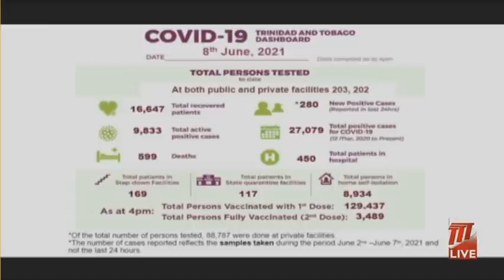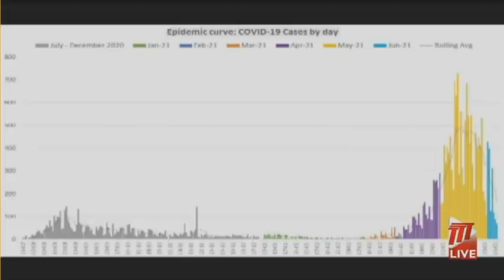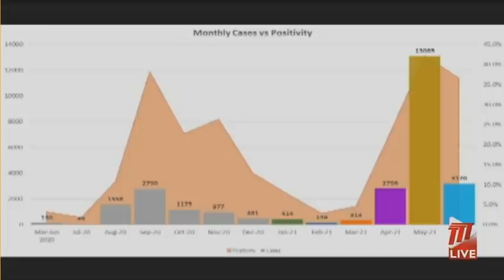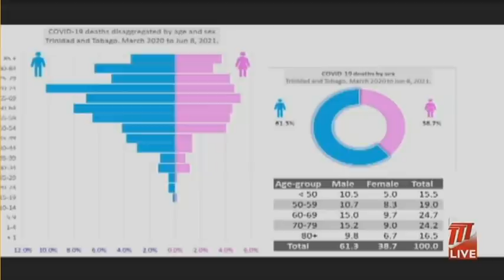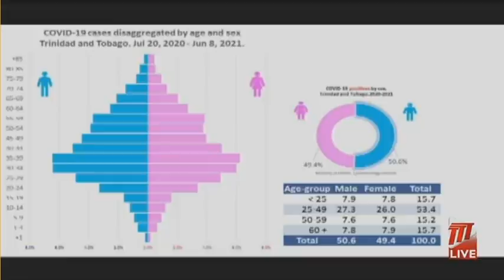Ministry of Health's Virtual Media Conference - Wednesday 9th June 2021